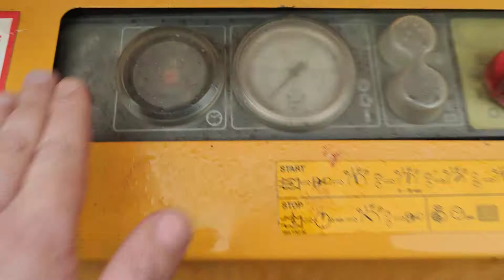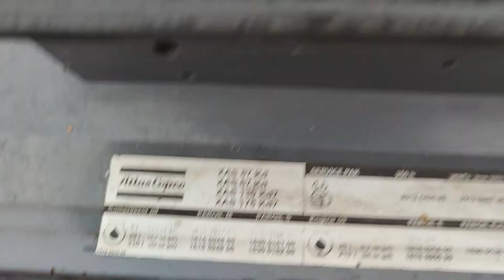Kompresor Atlas Copco XAS 87 KD Rok 2012